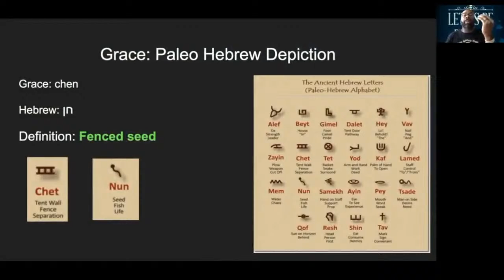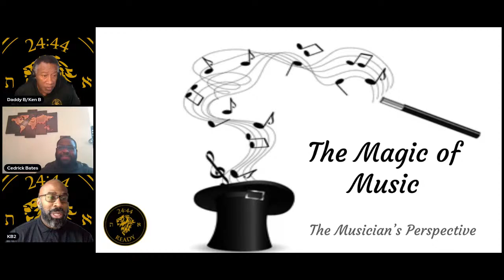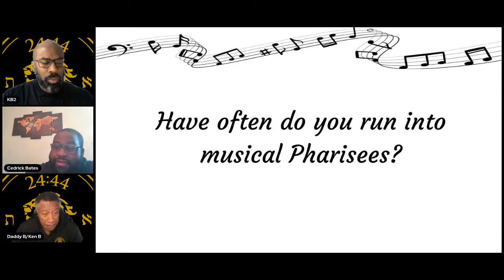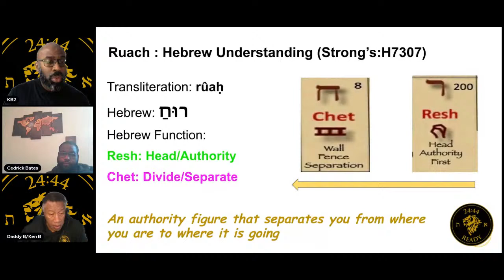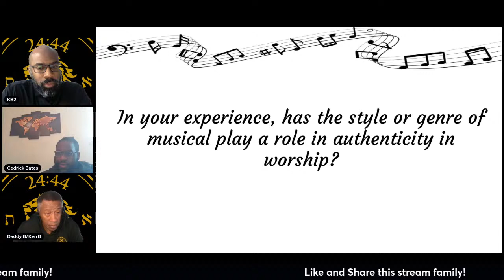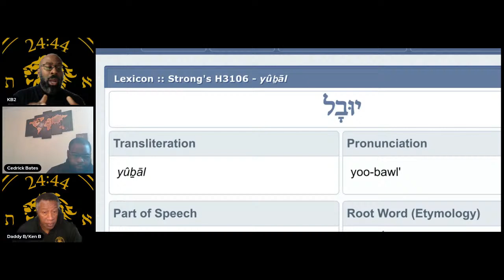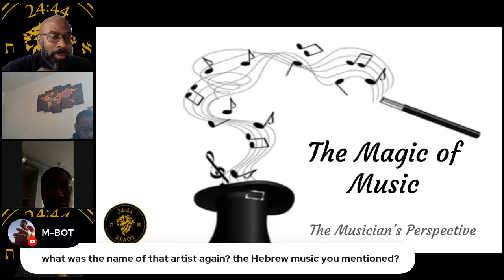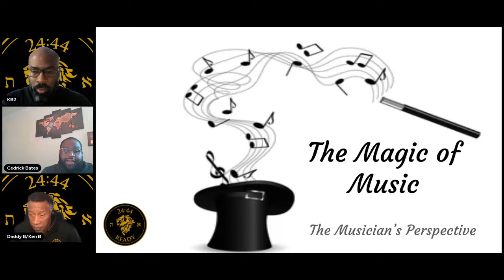The Evolution of Worship Music "From Sinai to Present Day"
Part 2 of our Magic of Music Conversation... We will welcome back Brother Cedric to help unveil the truth around Father YHWH's desire for worship and the role of music in the process.